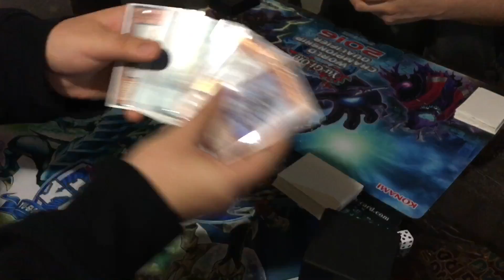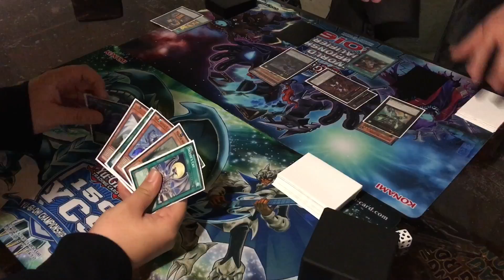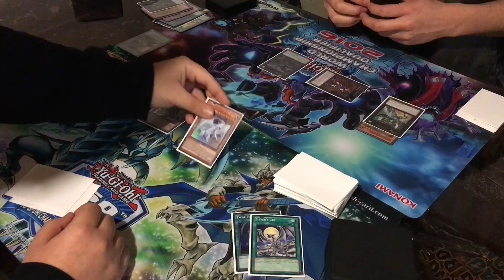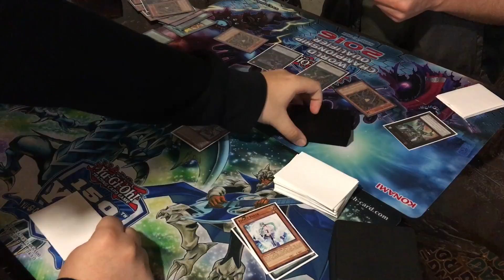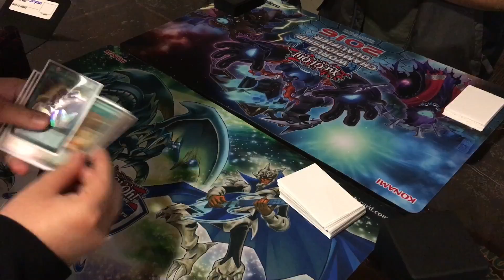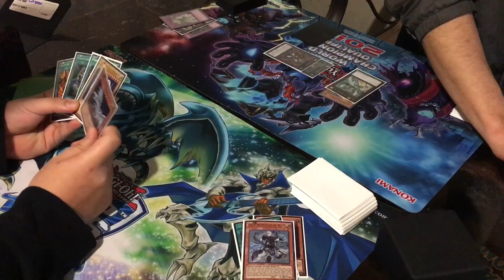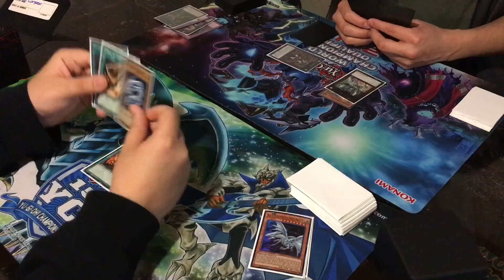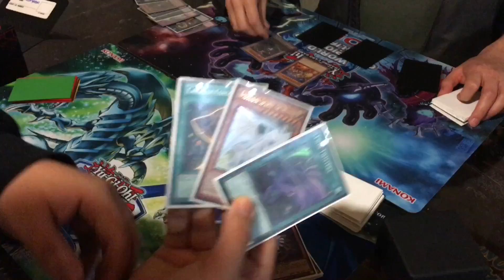ZOODIAC KAIJU VS BLUE-EYES FULL MATCH.